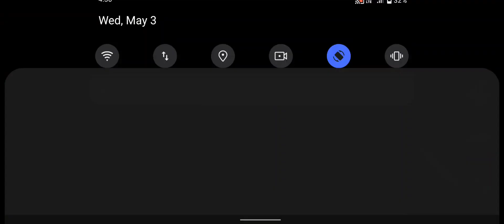Slender Insane - New Update - Android GamePlay #15